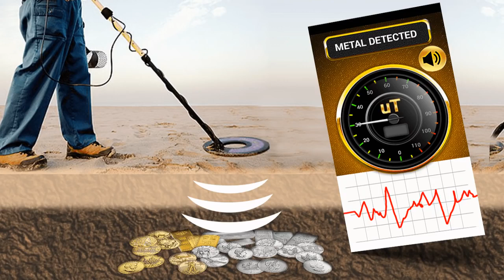Mysterious Facts ताजमहल के रहस्य । Seriously Strange | Secrets Of Tajmahal !!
Amazing Secret of The Taj Mahal's ...Mysterious Facts ताजमहल के रहस्य in Hindi!!